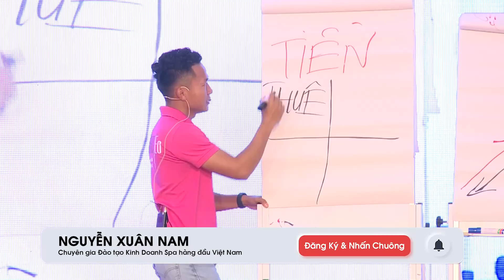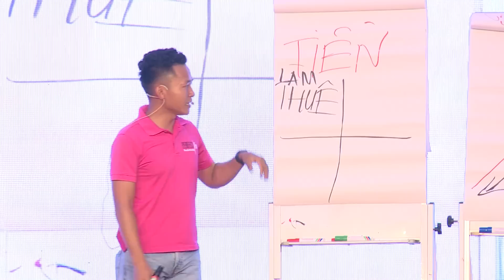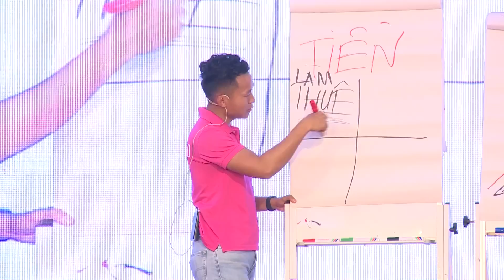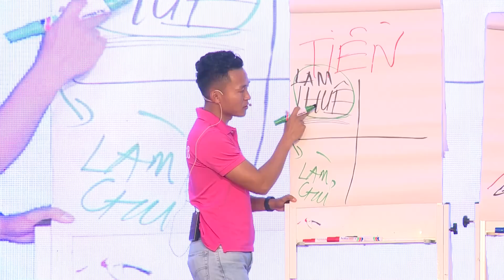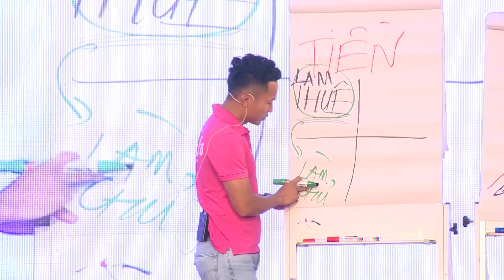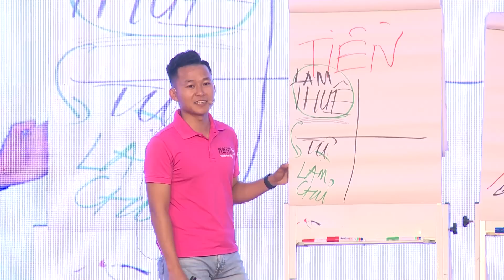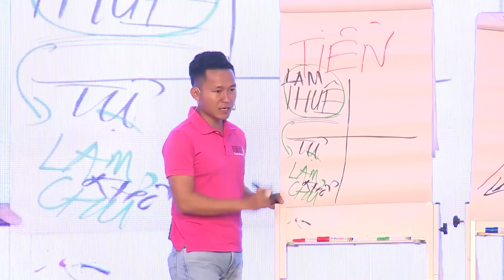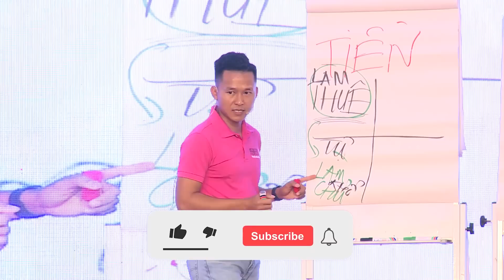Ảo Tưởng LÀM CHỦ sẽ NHANH GIÀU, nhưng thực tế là...KHỔ CHỦ | Nguyễn Xuân Nam Official